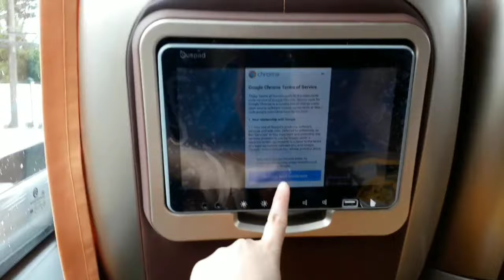PARTAS BUS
buses in Philippines